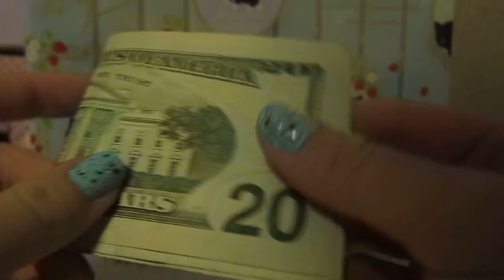Sale Confirmation Video (Bunny Gal)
Everything you brought from me is in the envelope~
Hope you can buy from me next time :P
Hope you like the items
And again Thank you very much for buying from me~